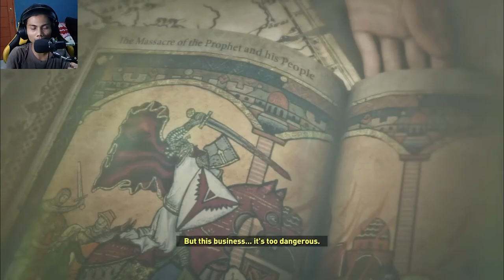Rise of The Tomb Raider - nanjak berujung junggle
yo wassap. balik lagi di ROTTR yang di mana kemarin itu gua melanjutkan impian dari ayah dari karakter yang uga mainkan dan di video kali ini sesuai judulnya gua terpisah dengan teman gua dan berujung nge hutan dan harus bertahan hidup cuy yang setiap saat bakalan menemukan hewan buas...

mau tau videonya kaya gimana ? ya tonton aja ler

bye bye ninggen.